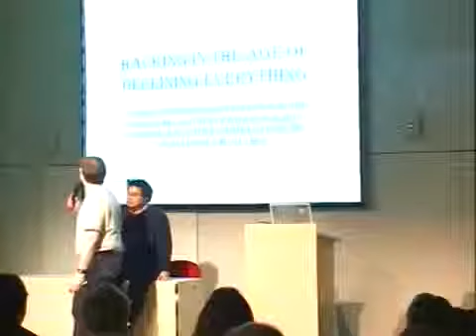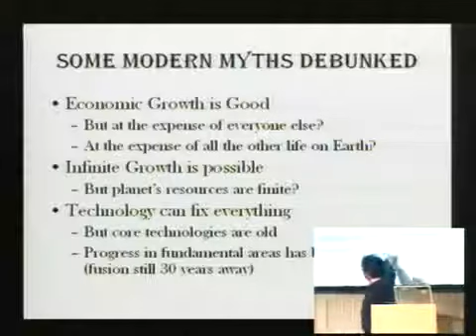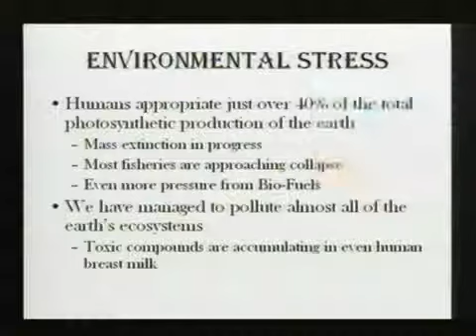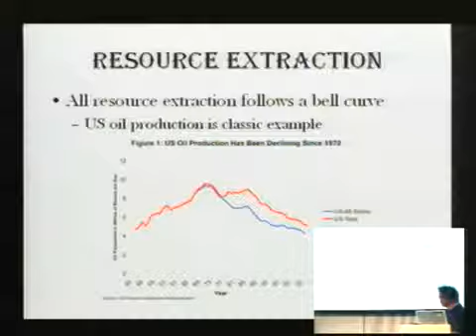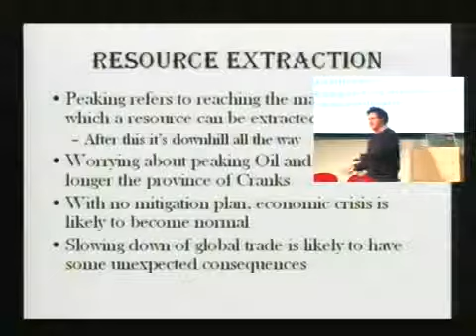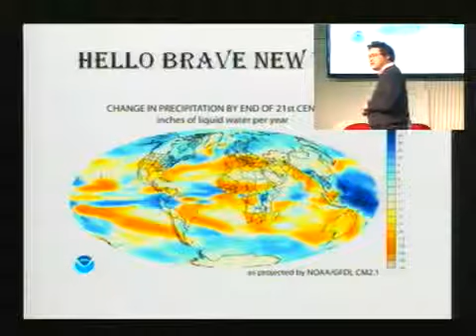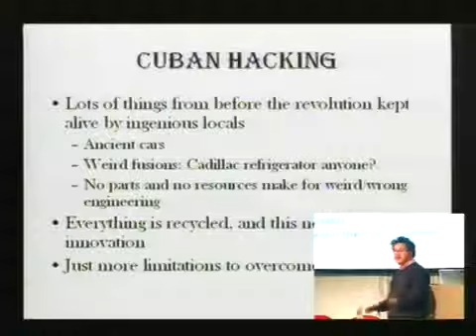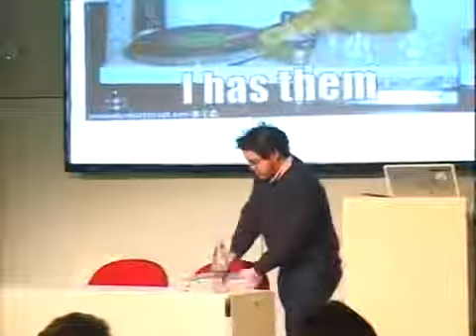Hacking in the age of declining everything [24c3]